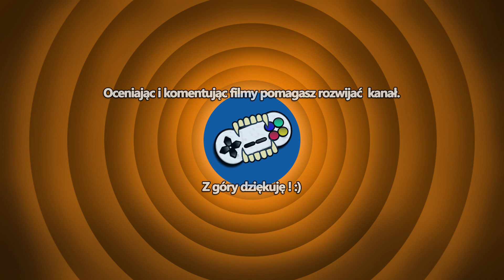Baldur's Gate 2: Enhanced Edition #75 - Wybory Moralne(Let's Play PL Klasyki)